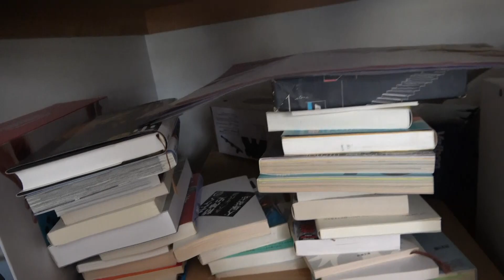【リアル】社畜がIKEAに行って一人暮らしの部屋を仕事場に改造する1日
2ndチャンネルでゲーム・トークしてます！